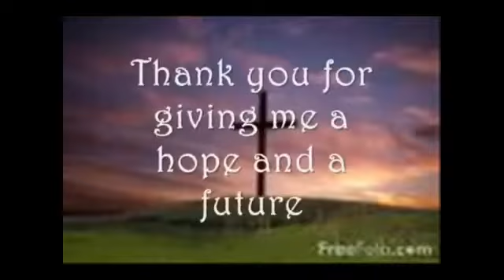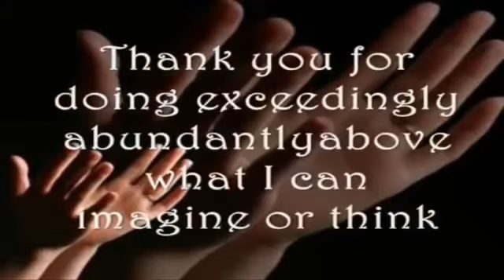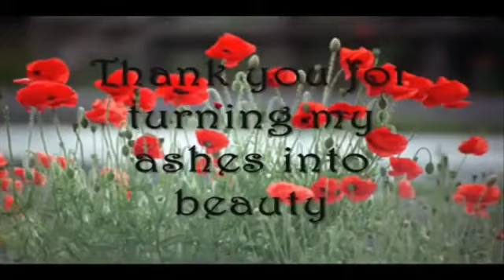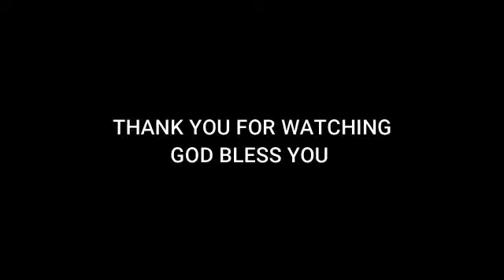മുസഫാ St. പോൾസ് കത്തോലിക്ക ദേവാലയത്തിലെ മലയാളം ഗായകസംഘം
മുസാഫാ  സെൻറ് പോൾസ് ചർച്ച്  മലയാളം ഗായക സംഘത്തിലെ 22 ഗായികഗായകന്മാർ 10 വിവിധ ഭാഷകളിൽ പാടിയ ഭക്തിഗാനം